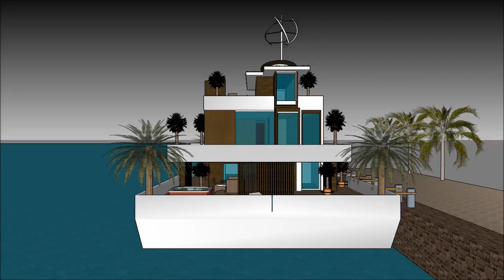California Luxury mega mansion home floating house Los Angeles launch in Hollywood California liveab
The floating house villa houseboatzania launching an innovative high-end luxury yacht floating house villa mansion home design potentially as a display of exhibition of the California Luxury mega mansion home floating house Los Angeles launch in Hollywood California liveab.

The collection of the Floating house villa houseboatzania concept of California Luxury mega mansion home floating house Los Angeles launch in Hollywood California liveab consists of high luxury and architectural art pieces in minimalism combined with living on the waterfront of the harbour.

The floating house villa mansion yacht design has the basis to sustain living with high standards and contemporary structural design - California Luxury mega mansion home floating house Los Angeles launch in Hollywood California liveab with numerous of prospects for excessive living and celebrating the desire of life worldwide: